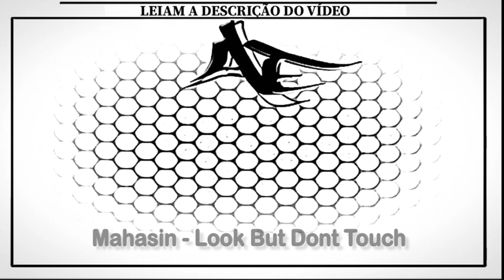Mahasin - Look But Dont Touch